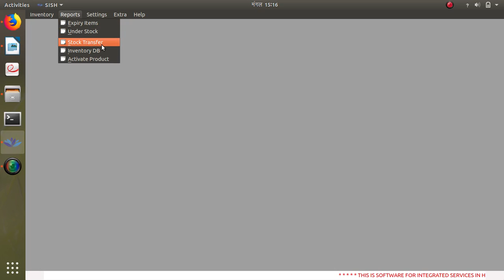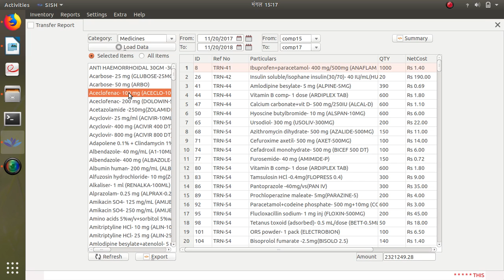Stock Transfer Report